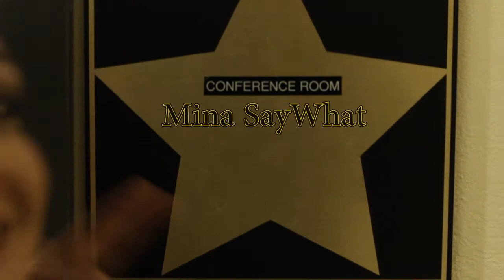Eve Talks & Mina SayWhat Have Breakfast - Talks Lip Lock, Ruff Ryder Reunion, Intimacy With Her Man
The pitbull in a skirt stopped by her hometown, Philly, to talk about her new album "Lip Lock." Here is what she said about a Ruff Ryders Reunion, getting intimate with her man and more.